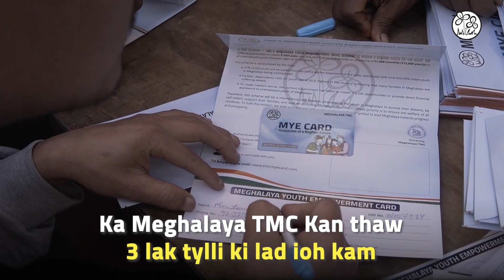BA BYRNGEM UWEI U MLA NA WEST KARBI ANGLONG KA BOR DISTRICT KA LA PYNJUR IAKI BOR PAHARA HA BLOCK II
U Deputy Commissioner ka Ri Bhoi District bad uba dei ruh u District Election Officer ka Ri Bhoi, mynta ka sngi u la ong ba na ka liang ka bor District ka la pynjur ïa ki bor pahara ha Block II, kaba dang dei ka jaka ïa kajia pud hapdeng ka Assam bad ka Meghalaya na ka bynta ban ïaid beit ïaid ryntih ka jingthep vote ki paidbah na katei ka shnong khapppud.
 Haba ïa kren bad ki Nongthoh Khubor mynta ka sngi ha ka ophis treikam jong u ha Nongpoh, u Deputy commissioner ka Ri Bhoi bad uba dei ruh u District Election Officer, u Arpit Upadhaya u la ïathuh ba na ka liang ka bor District ka la pynjur ïa ki bor pahara ha kitei ki shnong khappud, ka dei ruh hadien ba la don uwei na u MLA na West Karbi Anglong u la byrngem ban nym shah ban wan thep vote ïa ki paidbah na katei ka shnong khappud ha kane ka election hapoh ka jylla Meghalaya.